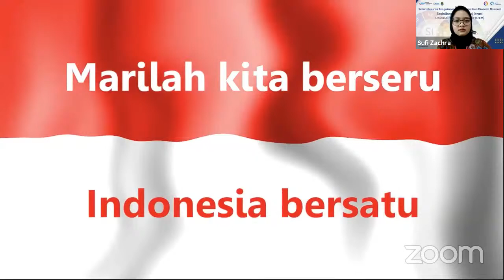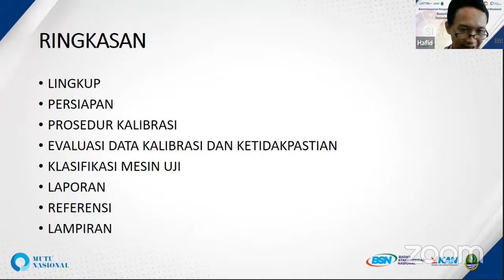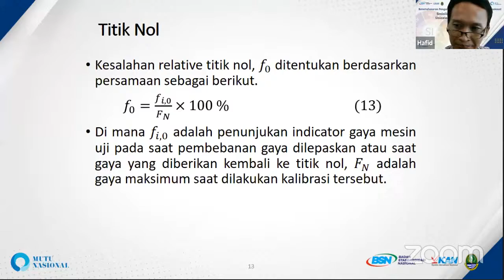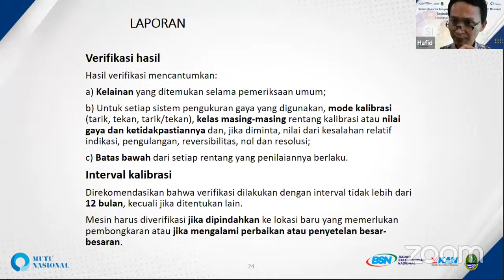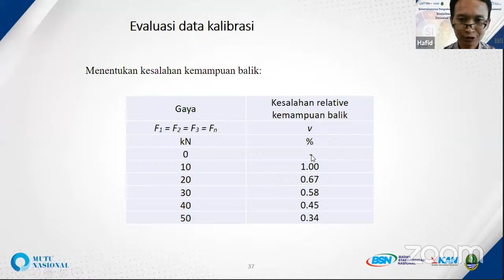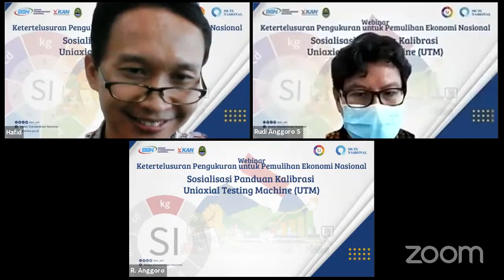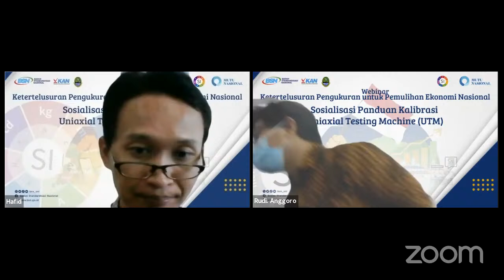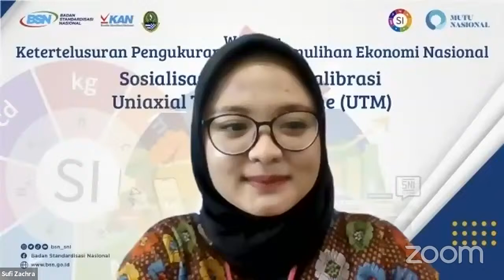Sosialisasi Panduan Kalibrasi Uniaxial Testing Machine (UTM)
Dalam rangka memperingati Bulan Mutu Nasional 2021, Standar Nasional Satuan Ukuran, SNSU-BSN, mengadakan rangakaian acara webinar bertema Ketertelusuran Pengukuran untuk Pemulihan Ekonomi Nasional selama bulan November 2021. Rangkaian acara ini akan dibuka dengan webinar Sosialisasi Panduan Kalibrasi Uniaxial Testing Machine (UTM) yang akan diselenggarakan pada:

Berikan tanggapan dan pendapat untuk dokumen panduan kalibrasi yang dapat diunduh di

Segera daftar dan dapatkan e-sertifikat bagi peserta zoom.

Informasi lebih lanjut:
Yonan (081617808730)